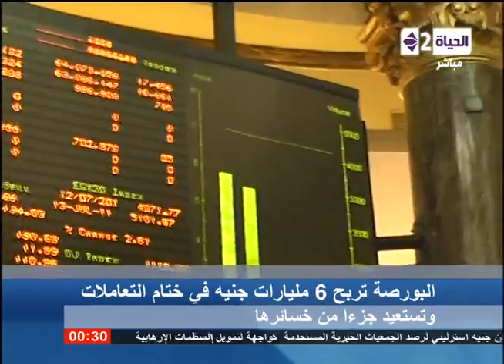برنامج الحياة الآن - حلقة 22-10-2014 - الجزء الثالث مع دينا فاروق - Al Hayah Al Aan